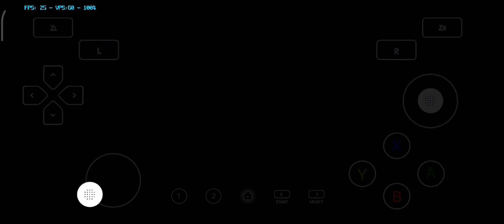Dru McIntyre vs Dexter lumis count out match gameplay|WWE 2k24 Wii Gameplay Dolphin Emulator Android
(1) Every week WWE SmackDown and raw and  special PPV match gameplay video,
 I am playing in android phone with dolphin emulator.

 And, Also story mode & Universe mode gameplay.

(2).

WWE 2k24 Wii forever mod link.

WWE 2k17 Wii
WWE graphics mod channel .

More Gameplay in my playlist                         check karo.

Searchable topic.

wwe 2k24 wii.

wwe 2k24 dolphin emulator android download.

wwe 2k24 wii dolphin emulator.

wwe 2k24 wii download.

wwe 2k24 aethersx2.

WWE 2k24 PSP mediafire link.